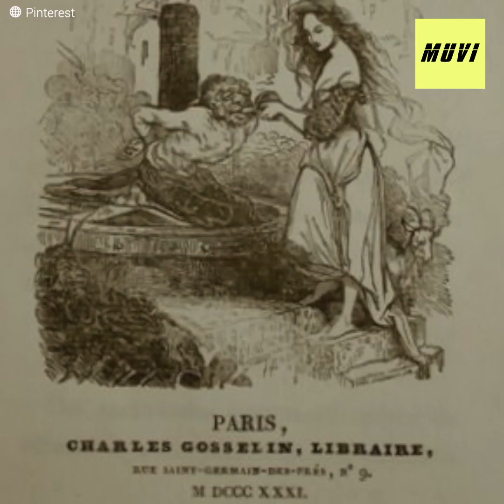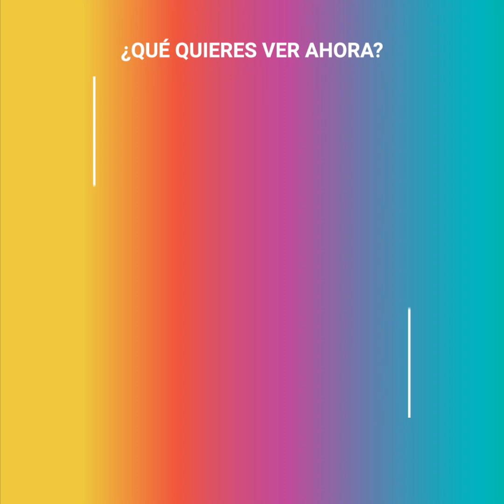La historia real detrás de "El jorobado de Notre Dame"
Hoy todos lloran el incendio que consumió parte de la Catedral de Notre Dame, pero en 1830 nadie daba un centavo por ella. De hecho, querían demolerla porque el arte gótico "no era del gusto de los parisinos".

Es ahí cuando el escritor Víctor Hugo entra en acción. Con su libro "nuestra señora de París" (que hoy conocemos como "el jorobado de Notre Dame) la logró salvar. Pero su historia real estaba lejos de ser lo que Disney representó, con un final que pocos quieren ver para sus protagonistas...